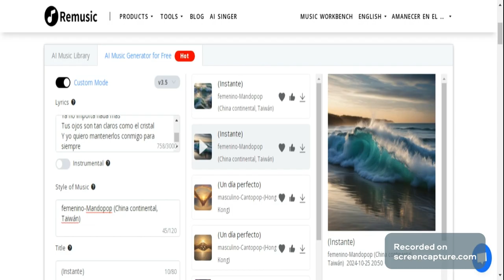COVER AI LETRAS DE CANCIONES 51